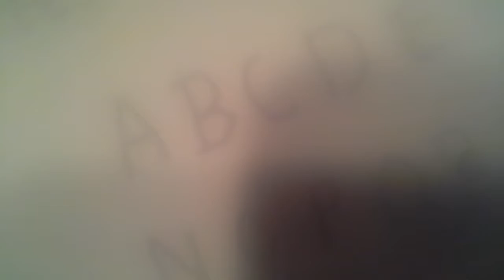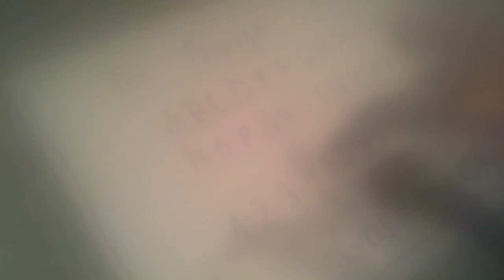Homemade ouija boards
I KNOW THE CAM IS BAD why did i decide to do the IM PUTTING MY LIFE IN DANGER